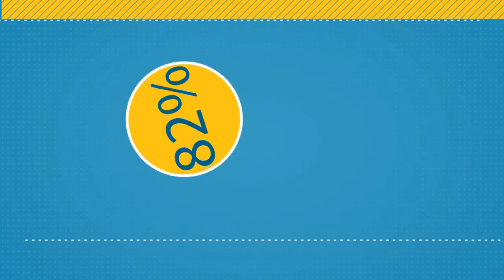Vídeo marketing 20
El videomarketing llevará a tu empresa a ser primera en las búsquedas de la red.

Una de las mejores formas de darte a conocer es obteniendo vídeos sencillos que te ayuden a destacar dentro de tu mercado y aumentar tus clientes.

Para que la promoción de tu empresa pueda ser efectiva hay que intentar llegar a clientes que se encuentran navegando por toda la red buscando productos y

servicios.

Sólo las empresas que inviertan en estos nuevos medios lograrán alcanzar esa cuota de mercado que se presenta en internet.

La nueva estrategia es contar con buenos contenidos audiovisuales para la Web.

Los contenidos en vídeo son más efectivos a la hora de comunicar un mensaje y pronto se convertirán en la mejor estrategia de marketing.

El Videomarketing está dirigido al internauta que necesita acción, busca diversión y a la vez breve información.